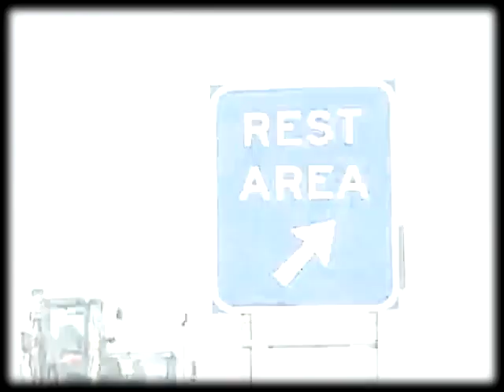Mad Dogs and Lions Loose on the Street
philosophy: inmendham